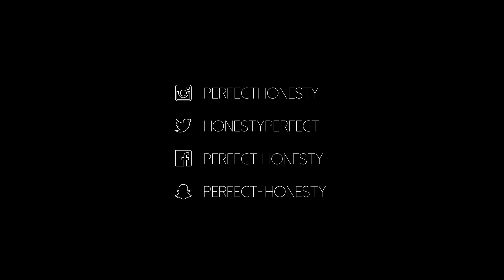FAVORIS NOVEMBRE │PerfectHonesty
Montre Daniel Welligton Classic Black
Modèle « Reading »

MUSIQUE INTRO :

COZY (chanteur/compositeur)
« RIGHT HERE »

A P P A R E I L : Canon 700D

Love ♡